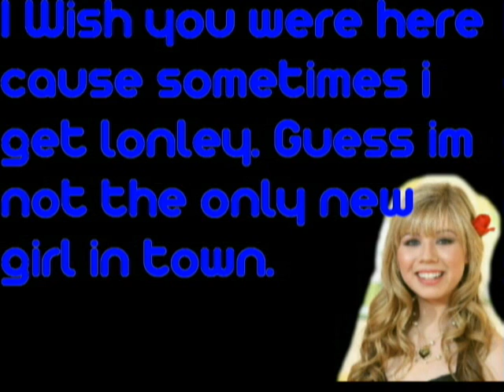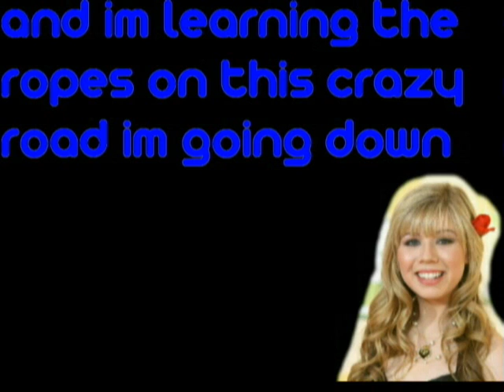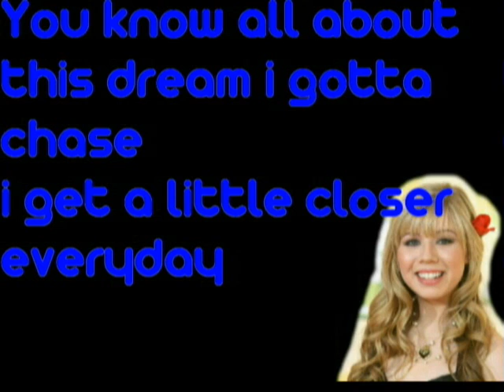Jennette McCurdy - Not That Far Away - Lyrics On Screen